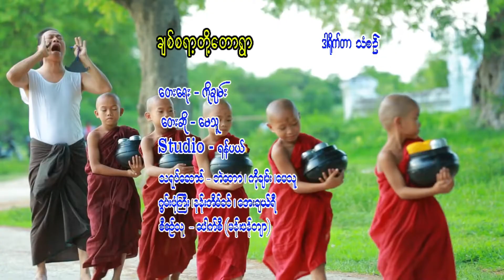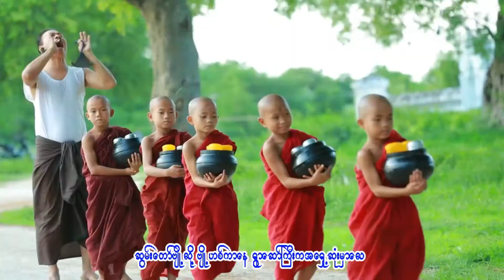မေသူ - ချစ်စရာတို့တောရွာ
သီချင်းအမည် - ချစ်စရာတို့တောရွာ
တေးဆို - မေသူ
တေးရေး - ကိုချမ်း
တေးဂီတ - သားဗိုလ်နိုင်